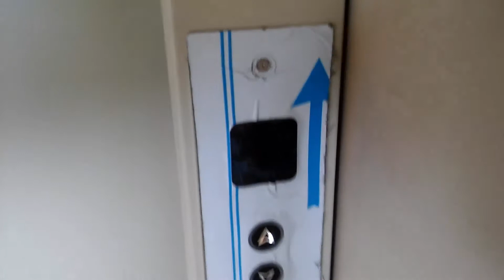Wymiana drzwi@Zielona 35, Jastrzębie-Zdrój, Poland